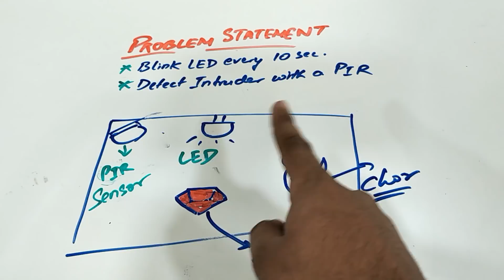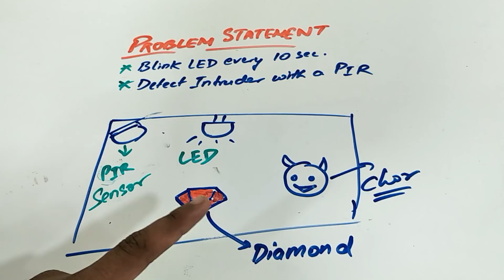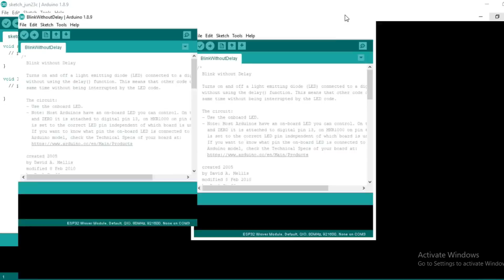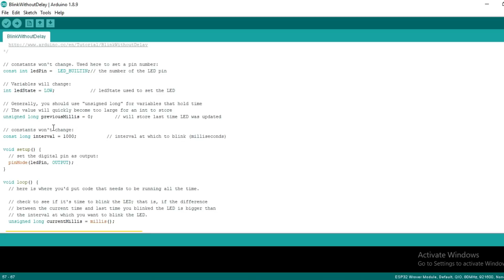Millis Vs Delay | Arduino Coding Hindi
In this video, I have shown: How Millis is better than Delay and discussed in detail about the  scenario in which delay cannot be used and have also explained: How to blink led without delay

Here are the ways by which you can contribute :

1. If, my videos helped you in making your projects then, please  help me financially by donating some amount

         PayTM UPI ID: roboshala@paytm
         BHIM UPI ID:   roboshala@upi
        Tez UPI ID:        roboshalaindia@okicici
        PhonePay UPI ID: wahskola@ybl
( Even a single penny counts for me )

2. 3. I think you can do this now: Share this channel with at least 4 friends.

**Please Comment your views for the improvement of the tutorials**